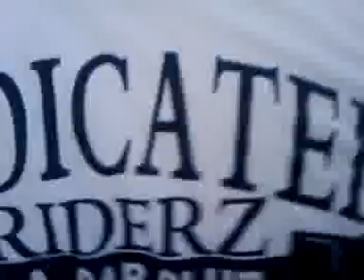dedicated ridaz vs city2city